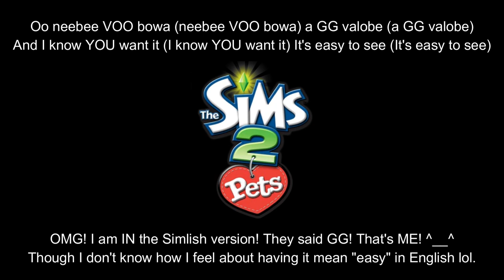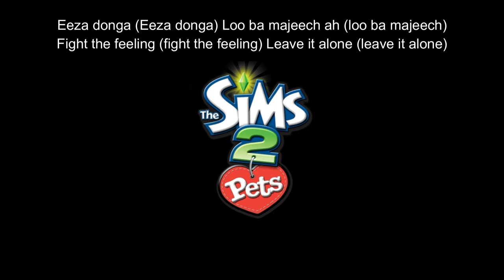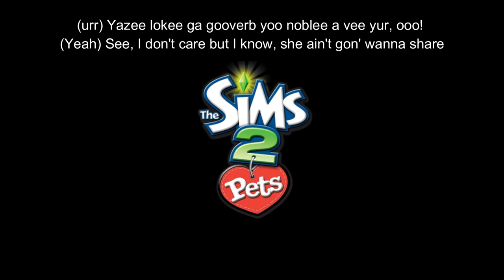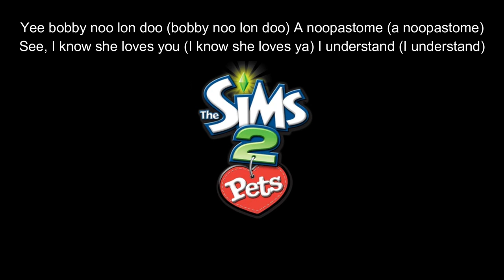Don't Cha by The Pussycat Dolls Simlish Version (Simlish Lyrics & English Lyrics)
Here is the full Simlish lyric video of The Pussycat Dolls' hit song Don't Cha! This song came with The Sims 2 Pets expansion on the pop station! Simlish lyrics transcribed by me :3. Another favorite and Simlish classic! DOBA! Doba baby doba!! Perfect for the singitinsimlishchallenge Now you can sing along in perfect Simlish! Enjoy and look out for more Simlish lyric videos! - The OG GG

Support the artist if you like the song! Here is the original English Version!